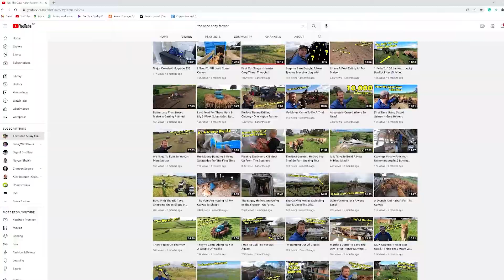Andrew Macky | Corson Maize Grower Stories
The Mackys have been farming their Waikato dairy property for around 110 years; Andrew is the fourth generation to work on the family farm. He milks 320 Jersey cows on 98 hectares (effective) through peak milk production and he runs them in two herds. Andrew is passionate about farming and enjoys sharing his knowledge on best farming practices on his YouTube channel, The Once A Day Farmer. With dry summers and pressures to tackle climate change and nitrogen leaching, he believes maize offers an effective solution to farmers. Andrew started growing Corson Maize hybrids around 10 years ago. He shared his on-farm story with us and discusses the system fit for growing maize on his dairy platform.

Learn why Andrew Macky chose Corson Maize for his farm in New Zealand.